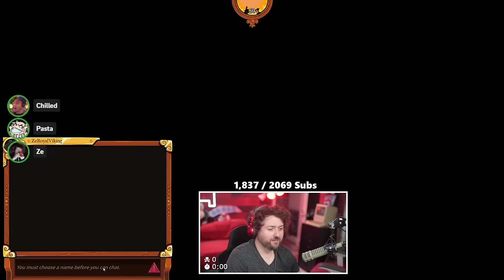Town of Salem 2 but MY BACK HURTS from carrying the town | Town of Salem 2 w/ Friends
Welcome to Town of Salem 2! Yes, that’s right, THE SEQUEL. This game feels like a prettier version of the first game, minus a few UI issues. There are a lot of hilarious animations now and we tried out a role called the Soul Collector in the last game! We had a blast playing and will definitely play again soon! Enjoy!!

Vine: zeroyalviking